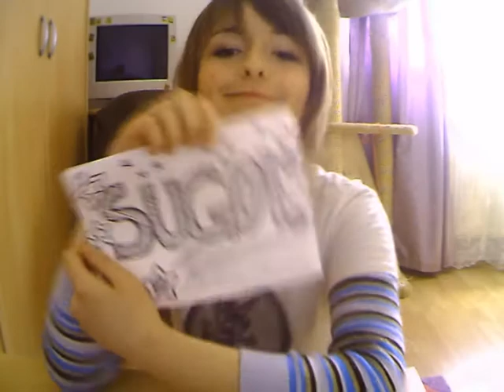Fudepen~ballpen~ for Hazel-chan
not bad for my very first self-developed/recorded/cut/edited video! xD hope Hazel-chan likes it! ^-^